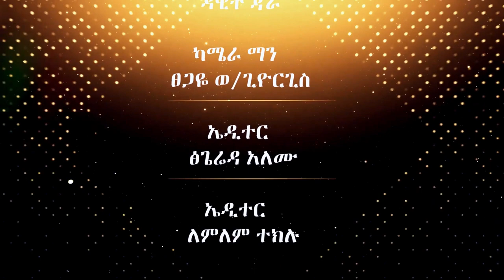ስበር ፀሎት በመጋቢ እዮብ ክፍል አራት